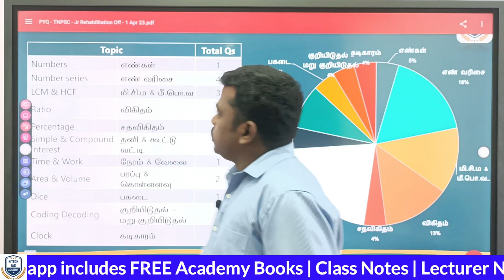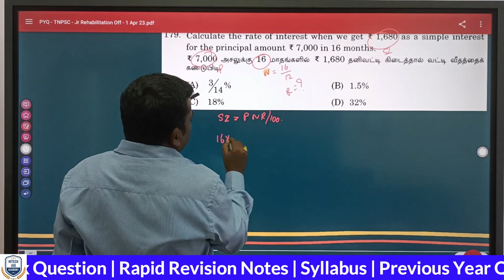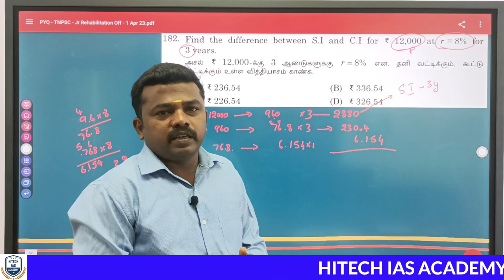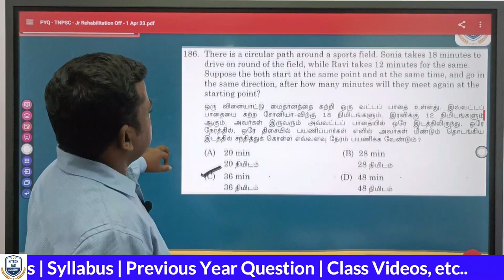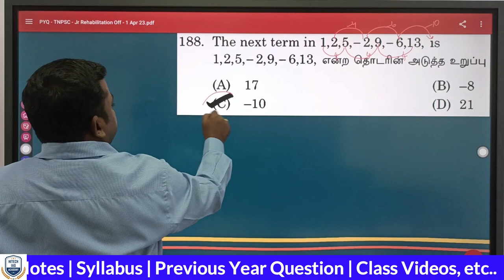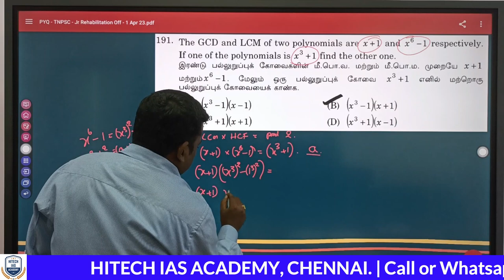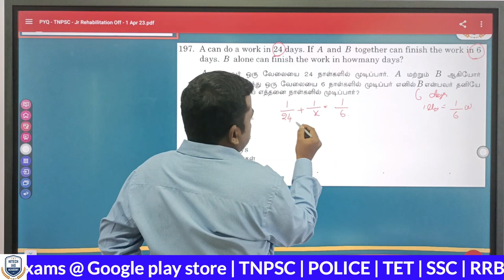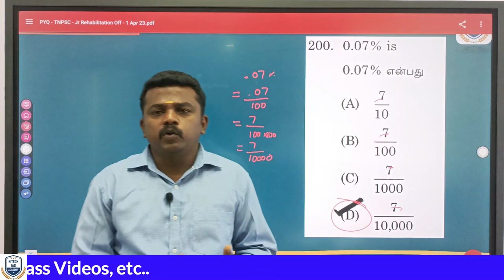25 கணக்குகளுக்கும் மிக எளிய முறையில் தீர்வு | TNPSC | MATHS | ORIGINAL QUESTIONS DISCUSSION | HITECH